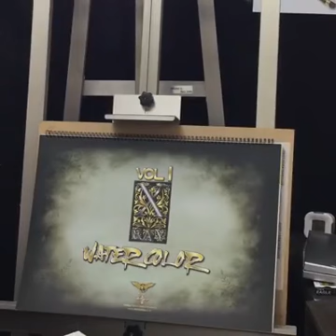3편 화방넷에서 배우는 미술수업시간 수채화 기초강의를 진행합니다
★ 오늘의 사용 재료 ★
- AnB 전문가용 이글미술연필
- AnB 수채화 스케치북
- AnB 미젤로 미션 고체물감 실버클래스 20색set
- AnB 700RS
- AnB 102R 세필붓
- 달리물통